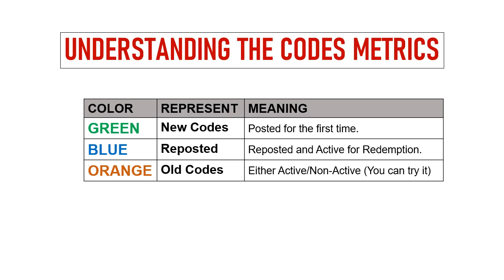🔥 ONE PIECE Gear Five Unleashed Gift Codes | OP Gear Five Code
Today I will share new gift codes for ONE PIECE: Gear Five Unleashed.

Step 1: In game, tap on the “Avatar” icon.
Step 2: In new window, tap on the “Gift Exchange” option.
Step 3: Enter the codes provided in the text field.
Step 4: Tap on the Redeem and that's all.